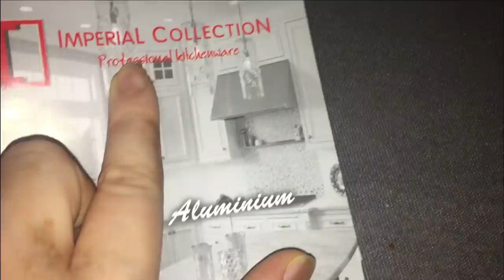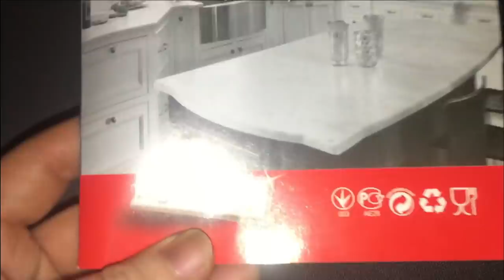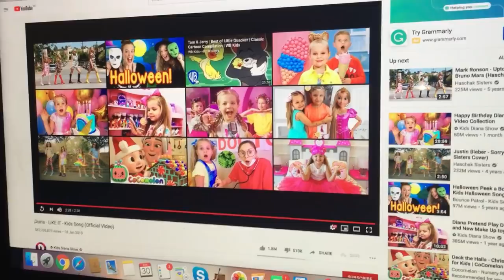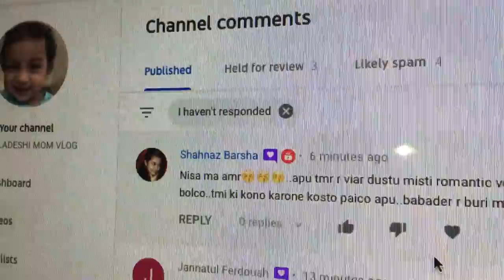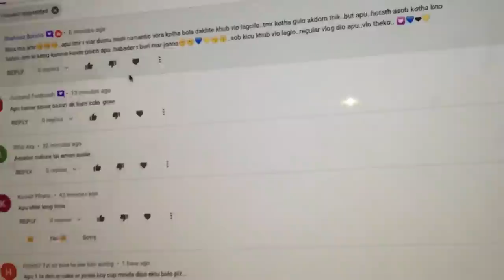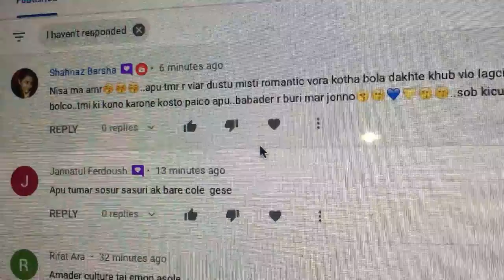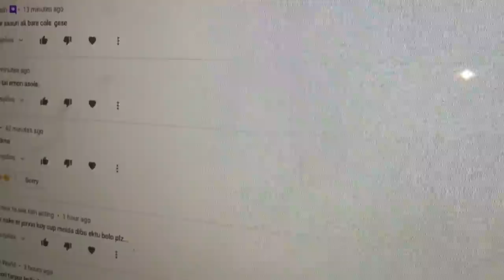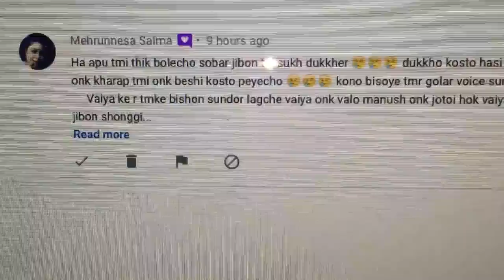বিরক্ত হয়ে কথাগুলো বলতে বাধ্য হলাম কেউ মনে কষ্ট নিবেন না আশা করি ভিডিওটি শেষ পর্যন্ত দেখবেন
আসসালামু আলাইকুম , আমি তাছলিমা আক্তার পপি যে কিনা দিদার ,তারেক ,আর নিছার মত কিউট বেবিদের আম্মু আর সহজসরল রনি চৌধুরির ওয়াইফ এবং একজন সাধারণ মানুষ , মা বাবা , স্বামী সন্তান নিয়ে আমার ছোট্ট  একটা  পৃথিবী / আমি নোয়াখালীর মেয়ে জম্ম হয়েছে ঢাকায় আর বর্তমানে আছি ইউরোপর ছোট্ট আর সুন্দর একটি দেশ বেলজিয়ামে / ছোটবেলা থেকে বই পড়তে খুব ভালবাসতাম সেটা যে কোন বই হোক না কেন 😌/ বিয়ের আগে ও পরেও রান্না করতে জানতাম না / কিন্তু নিজের সংসার যখন ঘাড়ে এসে পড়লো তখন বাধ্য হয়ে রান্না করতেই হলো অবশ্য ছোটবেলা থেকেই টুকটাক নাস্তা বানানোর ট্রাই করতাম বাট মোটামুটি সফল হতাম তবে মজার ব্যাপার  হলো  আমি নুডুলস খুব মজা করে রান্না করতাম / যাই হোক নতুন সংসারে আনাড়ি হাতের রান্না করতে করতেই আস্তে আস্তে রান্নাটা মোটামুটি আয়ত্ত করতে পারলাম / আমার মেয়ের যখন ৮ নাকি ৯ মাস তখন আমি বিদেশি অনেক ভ্লগ ভিডিও দেখতাম তারা কত সুন্দর করে গুছিয়ে কাজ করে একদিন ভাবলাম আমি ব্লগ চ্যানেল খুলবো সারাদিন ঘরে কিভাবে সময় কাটাই সেগুলো যেই ভাবা সেই কাজ ব্লগ চ্যানেল খুলে ফেললাম BANGLA VLOG CHANNEL / ৫০০ সাবস্ক্রাইবার হলো কিন্তু  হটাৎ একদিন দেখলাম চ্যানেল টা ডিলেট হয়ে গেলো তারপর আবার নতুন করে ওপেন করলাম সবার   প্রিয় BANGLADESHI MOM VLOG চ্যানেল / আস্তে আস্তে সফল হতে শুরু  করলাম আলহামদুলিল্লাহ মোটামুটি সফল হতে পেরেছি ২ টা চ্যানেল নিয়ে মাঝে মধ্য খুব খারাপ লাগে যে আমার পরে এসেও অনেকের চ্যানেল উপড়ে উঠে গিয়েছে বাট তখন আবার ভাবি যে আমার কপালে যা লিখা আছে আমি ঠিক ততটুকুই পাবো তো যাই হোক আলহামদুলিল্লাহ যতটুকু পেয়েছি ততটুকুই অনেক আনন্দের অনেক ভালবাসার 😇
আপনারা আমার এই  চ্যানেলে রান্নাবান্না / কেক বানানো টাও আবার ওভেন ছাড়া / বিভিন্ন রকমের কেকের ডিজাইন / বিভিন্ন আনকমন রেসিপি / শপিং / ঘুরাফিরা আরও অনেক কিছুই দেখতে পারবেন আর হ্যাঁ ভালো লাগলে অবশ্যই চ্যানেলটি সাবস্ক্রাইব করবেন এবং ভালো লাগাড় ভিডিও গুলো আপনার বন্ধু ও ফ্যামিলির সাথে শেয়ার করবেন 😊

আর আমার ফেজবুক পেজে জয়েন করতে চাইলে এই লিঙ্কে ক্লিক করুন

এরকম আরও অনেক অনেক রেসিপি পেয়ে যাবেন আমার ব্লগ চ্যানেলে